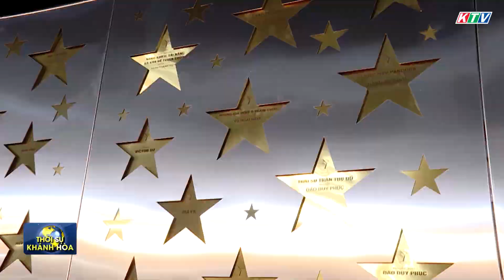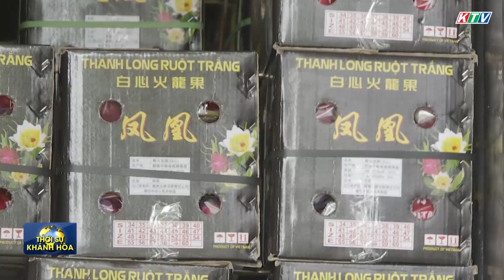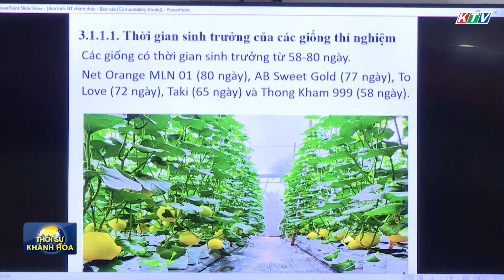Thời sự trưa 10/9 | Lễ trao giải Cánh Diều Vàng 2023